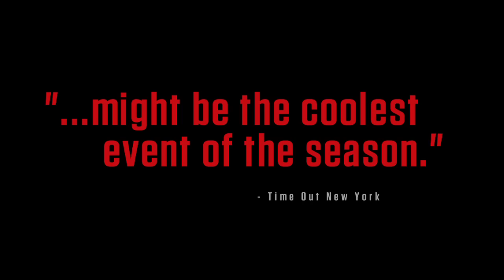Contemporary Color Teaser!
Contemporary Color is coming to Toronto and NYC!

Contemporary Color is ten of the country’s elite color guard teams—the flag-flipping, sequin-studded crème de la crème of the “sport of the arts”—syncing steps with musical luminaries for a bacchanalia of beats, sabre-spinning, and glitter cannons.

Live performances by David Byrne, Nelly Furtado, How to Dress Well, Devonté Hynes, Money Mark + Ad-Rock, Zola Jesus, Lucius, Nico Muhly + Ira Glass, St. Vincent, and tUnE-yArDs!